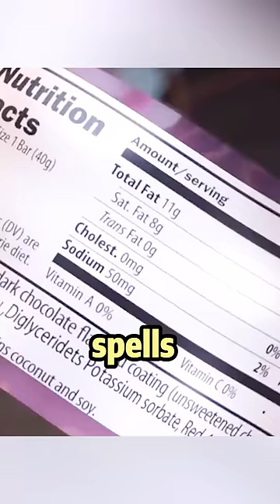Candy works out all day and has broccoli growing out of his head it's so creepy#movie